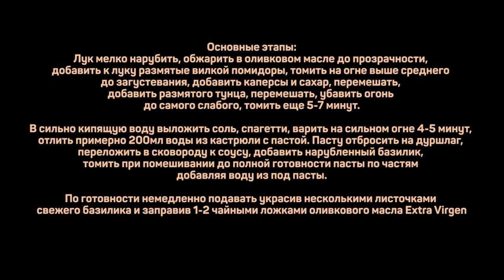Итальянская паста. ЭЛЕМЕНТАРНЫЙ способ приготовления вкуснейшей Пасты.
На 4 порции:
Спагетти 280г
Помидоры консервированные в собственном соку 800г
Тунец консервированный 150г
Лук репчатый сладкий 200г
Соль 30г
Каперсы 5г (по желанию)
Сахар 5-10г (по желанию)
Масло оливковое Extra Virgen 30мл
Базилик зеленый свежий 30г

Основные этапы:
Лук мелко нарубить, обжарить в оливковом масле до прозрачности, добавить к луку размятые вилкой помидоры, томить на огне выше среднего до загустевания, добавить каперсы и сахар, перемешать, добавить размятого тунца, перемешать, убавить огонь до самого слабого, томить еще 5-7 минут.

В сильно кипящую воду выложить соль, спагетти, варить на сильном огне 4-5 минут, отлить примерно 200мл воды из кастрюли с пастой. Пасту отбросить на дуршлаг, переложить в сковороду к соусу, добавить нарубленный базилик, томить при помешивании до полной готовности пасты по частям добавляя воду из под пасты.

По готовности немедленно подавать украсив несколькими листочками свежего базилика и заправив 1-2 чайными ложками оливкового масла Extra Virgen

Произведение «Итальянская паста. ЭЛЕМЕНТАРНЫЙ способ приготовления вкуснейшей Пасты.» созданное автором по имени Дмитрий Fresco, публикуется на условиях лицензии «Attribution-NonCommercial-NoDerivs» («Атрибуция — Некоммерческое использование — Без производных произведений») 3.0 Непортированная.
Паста с помидорами/паста с тунцом. Итальянская паста.

Всем привет! С вами Дмитрий Фреско, а вы на канале Кулинарная Пропаганда. Сегодня у нас паста с тунцом и помидорами, а значит, и итальянская кухня. Покажу как сделать томатный соус для пасты без помидоров черри, используя лишь консервированные помидоры в собственном соку. То есть, у нас будет паста с консервированными помидорами и паста с тунцом консервированным. Это будет классный и одновременной простой рецепт пасты. Думаю вы оцените такое итальянское блюдо.

Если вас интересуют запросы: кулинарная пропаганда рецепты, дмитрий фреско рецепты, а также паста с томатами рецепт или паста способ приготовления, то это видео наверняка заинтересует. После просмотра вы узнаете как приготовить пасту для спагетти, а также как приготовить пасту с тунцом и как приготовить пасту с помидорами.